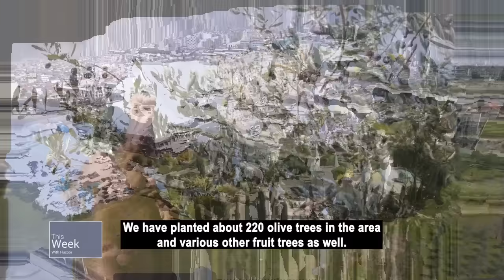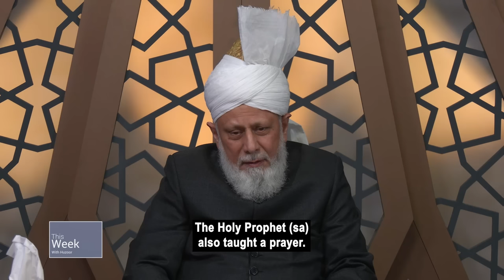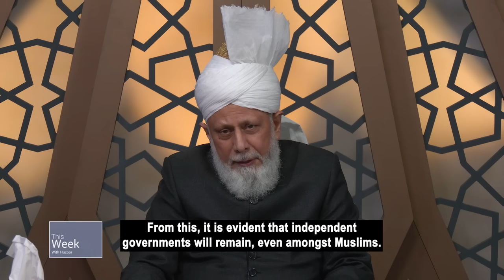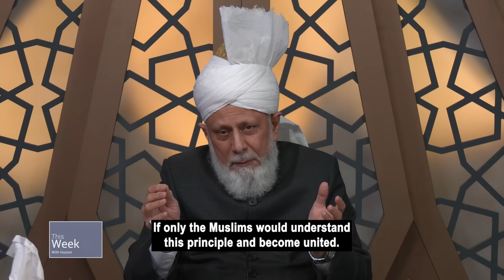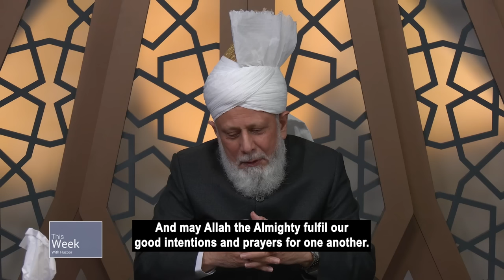This Week With Huzoor - 10 November 2023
Hazrat Khalifatul Masih V (aba) presides over a virtual Mulaqat with Jama'at members in Albania.

In the Friday Sermon Huzoor continued to relate incidents from the Life of the Holy Prophet (sa).

0:00 - Intro
0:49 - Introduction of Mulaqat with Jama'at in Albania.
1:14 - Video presentation of the Mosque Complex in Albania.
3:00 - Many people say we have been cursed by Black Magic, what should we say to them?
6:27 - I am greatly affected by negative world news, how can I overcome this?
8:19 - Will Muslims achieve worldly strength as well as spiritual strength?
14:16 - Member requests Huzoor's prayers for the Ahmadi's of Albania.
16:33 - Why is there an emphasis on reading Sura al-Kahf on Friday's?
18:54 - Why can we not read namaz behind Non-Ahmadi's?
21:15 - Member expresses his love for Huzoor.
23:55 - How can we encourage members to come to the Mosque?
27:03 - Can we take part in protests for the innocents in Palestine, Ukraine, etc?
28:33 - Conclusion of Mulaqat.
28:42 - Friday Sermon Clip 10 November 2023 - Incidents from the Life of the Holy Prophet (sa).